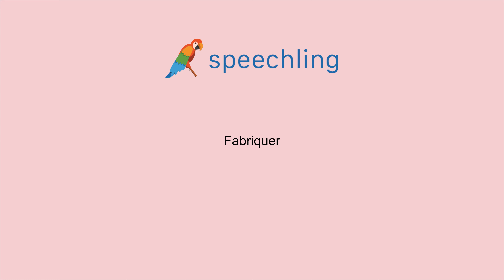프랑스어로 "생산하다" 말하는 법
남자 목소리 :
Fabriquer

여성 목소리 :
Fabriquer

남성 음성 번역 :
생산하다

여성 음성 번역 :
생산하다